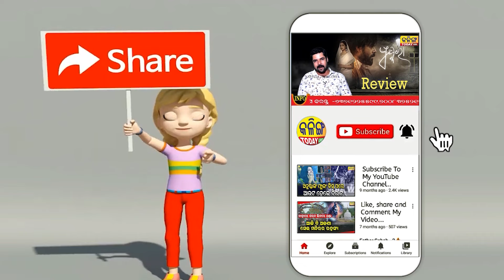ହେମା ମାଳିନୀ କିଏ । ମୁଁ ତାକୁ ଜାଣିନି ।